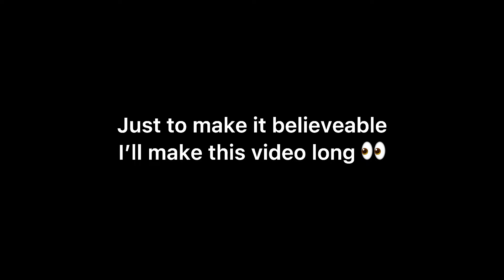The truth.. || Angst? || 1/3 || FNaF